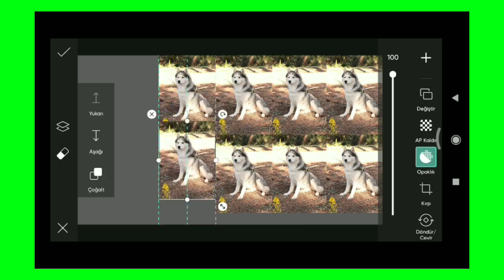Trending HDR video | A Screen Of Pure Pink sdc editing cc | Background | Bp Backdrop A380F New #80